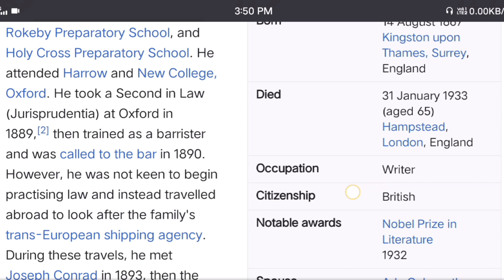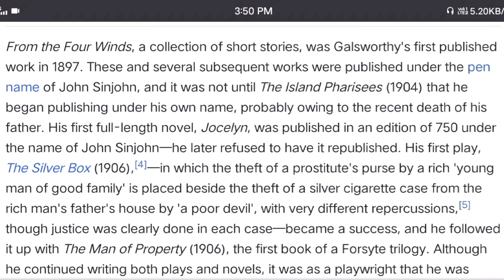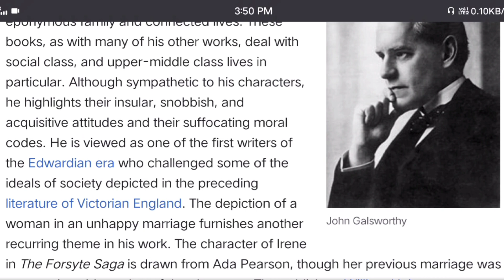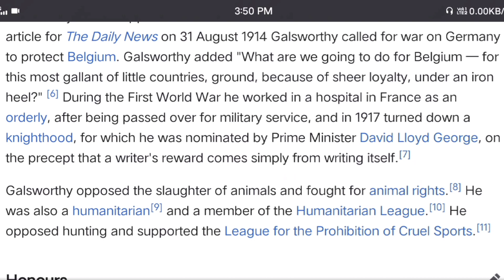Galsworthy's biography,awards,for tgt,pgt,kvs,nvs and other teaching exams